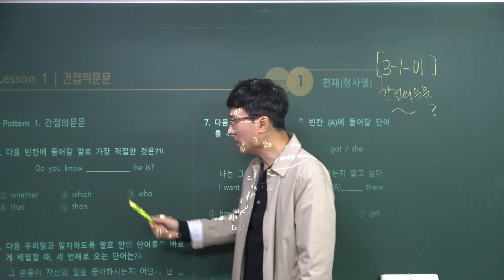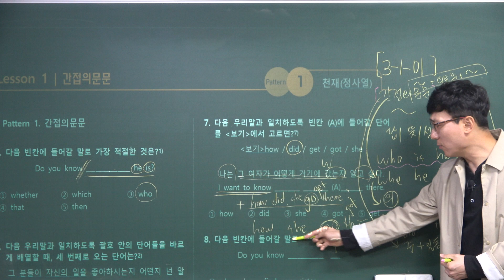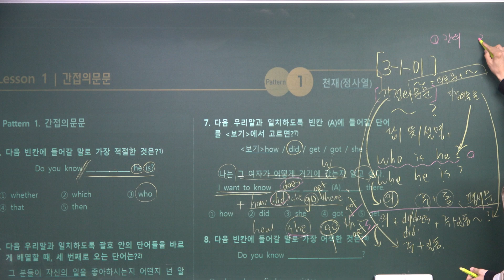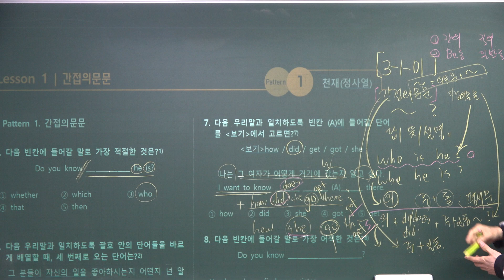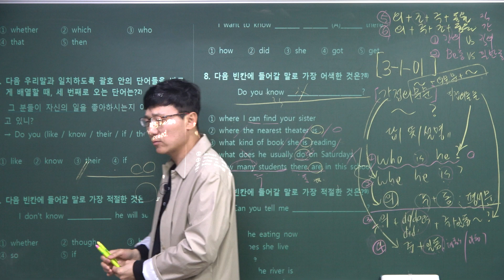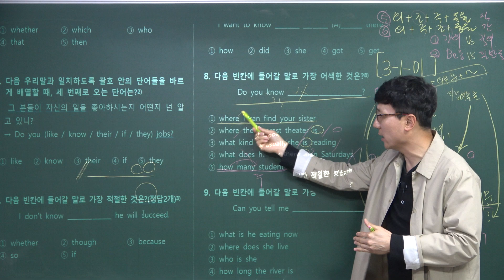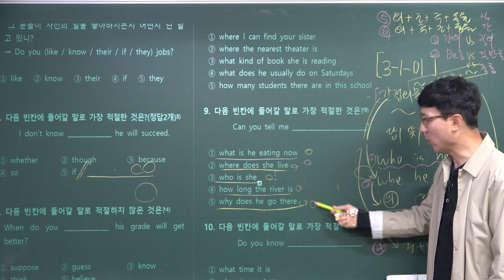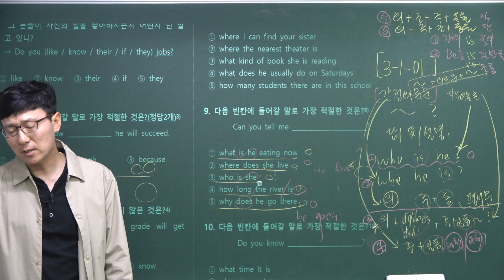[3-1-01]천재(정)_중3_내신대비수업_간접의문문_청운중_202304